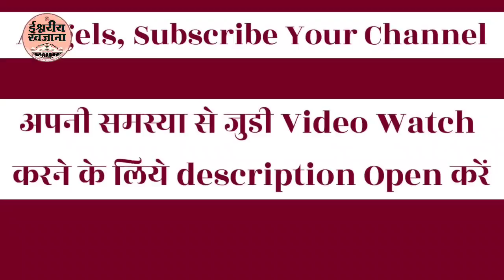ऐसा क्या करें जो मन एकदम हल्का हो जाये | Perfect Mind In All Situations | BK Kabir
सहज सफलता के लिए इस तरह  Visualize करें

ஜ●▬▬▬▬▬ஜ۩۞۩ஜ▬▬▬▬●ஜ

           ★彡 सम्बन्ध संपर्क की 彡★
≈≈≈≈≈≈≈≈≈ आत्माओ को ≈≈≈≈≈≈≈≈

 ᖇᗩᒍYOGᗩ ᗰEᗪITᗩTIOᑎ ᑕOᑌᖇՏE
                          ᴊᴏɪɴ
                         करवाएं

                       ᵒʳ ᴡʀɪᴛᴇ
                 Oℳ   Տℍᗅℕᝨⅈ
                    ᵃᵗ ᵗʰⁱˢ ☟  ɴᴏ

ஜ●▬▬▬▬▬ஜ۩۞۩ஜ▬▬▬▬●ஜ

                    ɾҽցαɾժs,
llıllııllıllı ईश्वरीय खजाना टीम ıllıllııllıll

ஜ●▬▬▬▬▬ஜ۩۞۩ஜ▬

This channel is created to bring awareness of spirituality among people, we are in practice to bring some motivational, spiritual content for you.